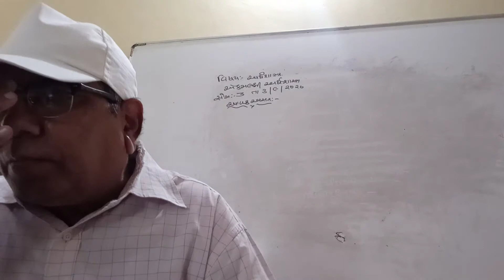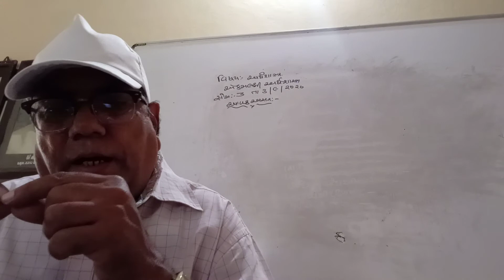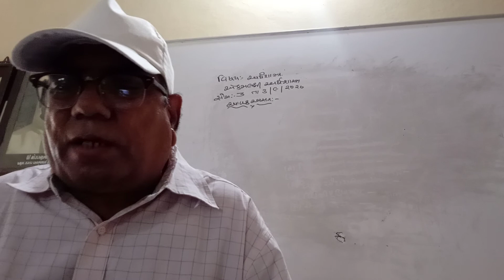આવક અસર B A SEM 3 ECONOMICS 03 09 2020